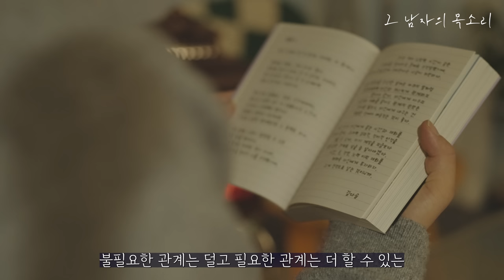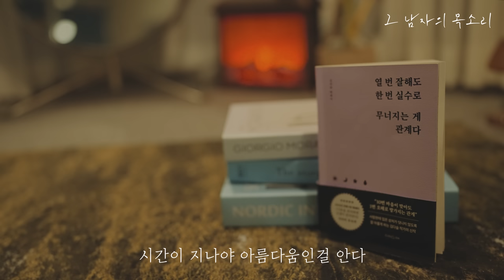생각을 바꿔야 인생이 바뀐다 [열 번 잘해도 한 번 실수로 무너지는 게 관계다]ㅣ김다슬 작가ㅣ책 읽어주는 남자ㅣ오디오북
- 제목 : 열 번 잘해도 한 벌 실수로 무너지는 게 관계다
- 글 : 김다슬
- 출판 : 클라우디아

- 본 컨텐츠는 작가님으로부터 도서 이용 승인 받고 제작하였음을 알려드립니다.

📝 타임라인
02:26 생각을 바꿔야 인생이 바뀐다
04:50 나쁜 사람때문에 그만 아파하길
09:19 꿈의 물음
10:12 시간은 적일까 아군일까
14:00 사람은 상처를 입어서 영악해진다
19:55 돈과 자존심이 결합된 문제
24:21 좋은 점 보다 싫은 점을 먼저 본다
26:24 어렸을 때 상처를 받은 자란 어른은 작은 일에도 실망한다
28:38 살면서 가장 쓸데없고 부질없는 짓은
30:57 어렸을 땐 몰랐는데 나이 들수록 느끼는 감정
33:27 감당하기 힘든 슬픔 또한 인생의 한 막
35:20 마음의 집
37:02 욕망이 인생을 괴롭힌다
39:17 시간이 지나야 아름다움인 걸 안다